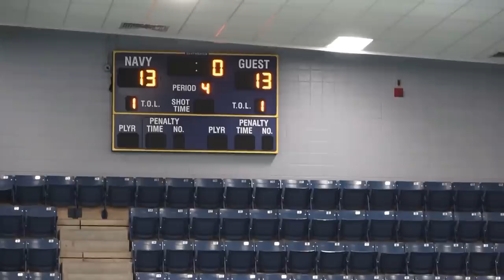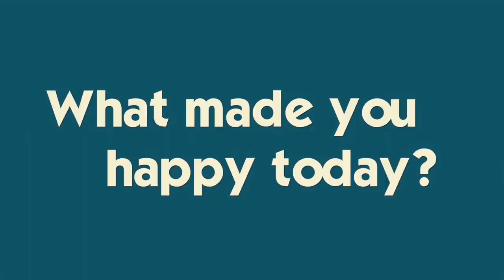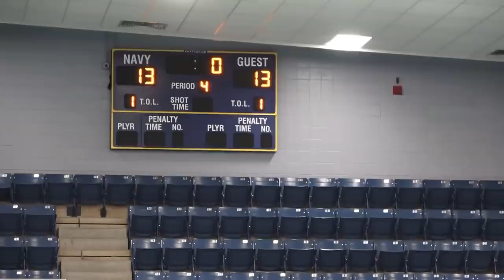Katie Vs. Ryan In The Kitchen *Who Wins?*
Katie and Ryan compete on who makes the best pancake and it was all going well until...YIKES!! I cheer too loud at Brennan's water polo game - but it was SO exciting!!